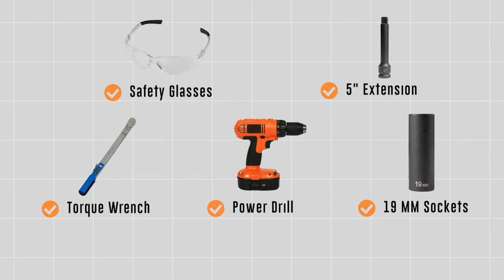2011 Toyota Corolla Trailer Hitch Installation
This video covers the trailer hitch installation for Curt 11265 on a 2011 Toyota Corolla. Learn how to install your receiver on your 2011 Toyota Corolla from a U-Haul installation professional. With a few tools and our step-by-step instructions, you can complete the installation of Curt 11265.

To purchase this trailer hitch and other towing accessories for your 2011 Toyota Corolla,

0:00 Intro
0:14 Tool List
0:21 Raise hitch into place
1:48 Install hardware
3:24 Torque bolts
4:02 Hitch details and measurements
4:30 Outro